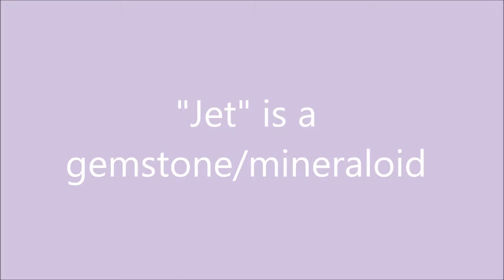Winter White hamster 1st batch day 17 and 18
(Part 9) Looking more like an adult hamster already!
 This video was taken in May 2011, decided to post to show growth of hamster babies! Enjoy~